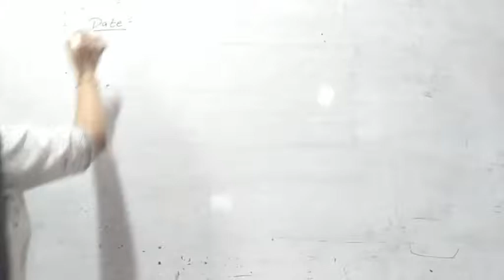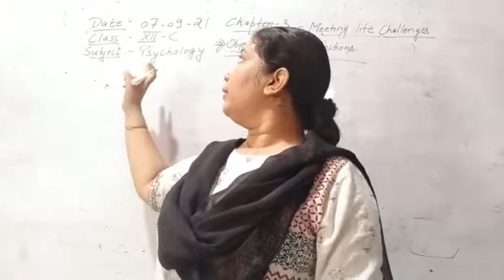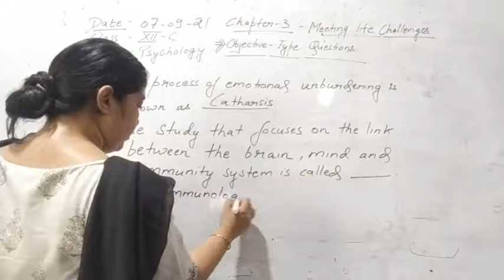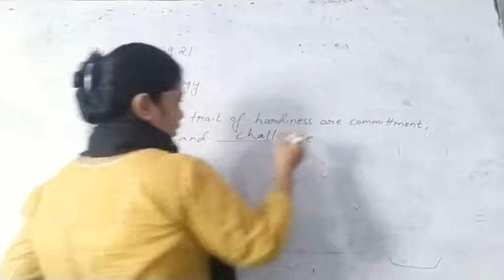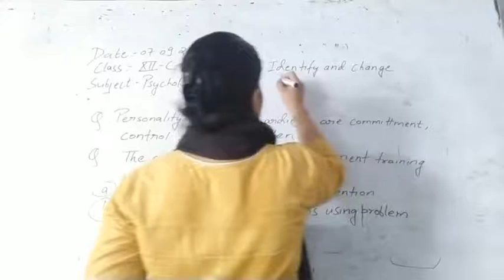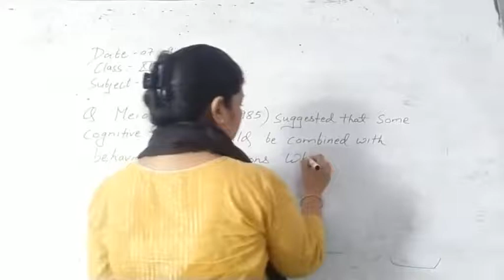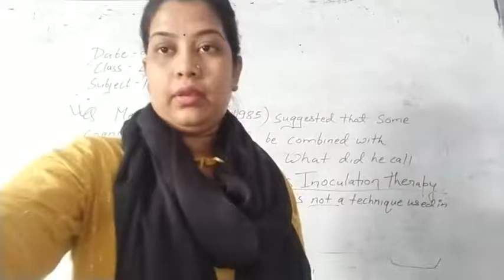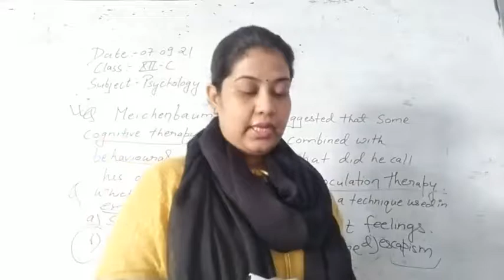Class XII C Psychology 07-09-2021 by Mrs. khushboo Agrawal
Class XII C Psychology 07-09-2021 by Mrs. khushboo Agrawal-Discussion about objective type questions from chapter 3